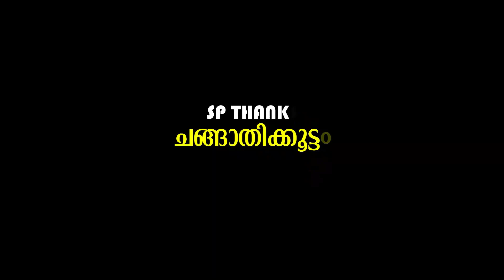ഇൽമിൻ പ്രകാശം [Hisham angadipuram. Husain wayanad. Nasar nas thrissur. Nas media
ആൽബം :  ഇൽമിൻ പ്രകാശം

Lyrics : Hussain Wayanad
Singer : Hisham Angadipuram
Producer : Nasar nas Thrissur
Directon : Sharafudheen Faizi
Co ordination : Fasal Kuttamangalam
Record & Mix : Yarun Shibili Moonakkal
Camera &Editing : Raihan studio
Marketing : Nas Media

°Nas media @ The official Youtub Channel Only Copyrighted product

For more ditails whtsapp : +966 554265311
Enquiry Email Addrees